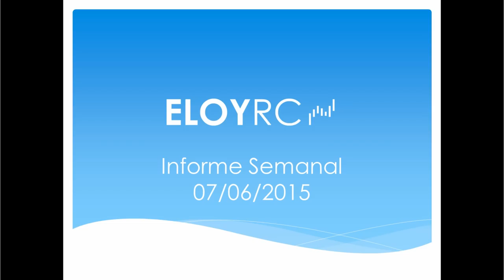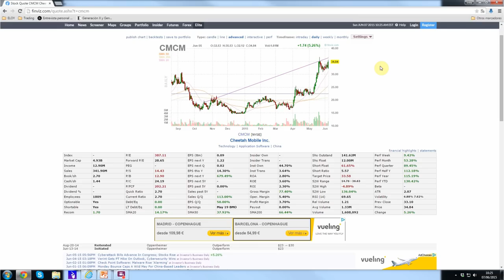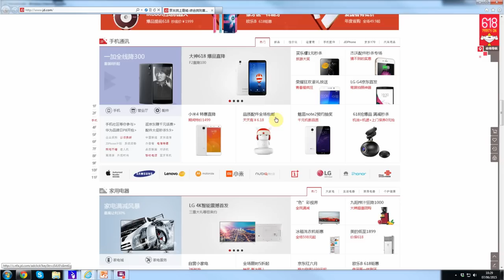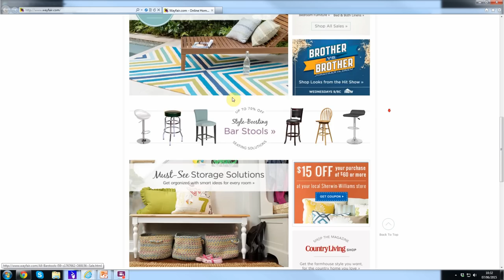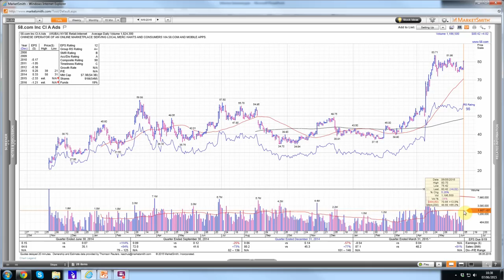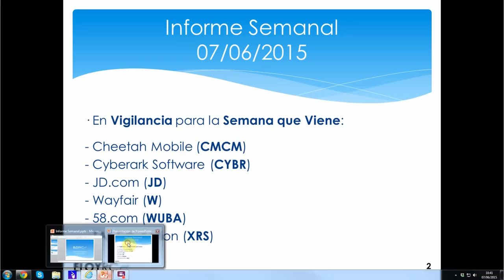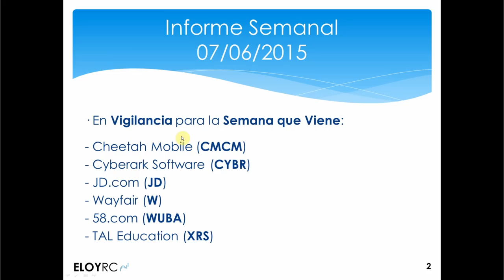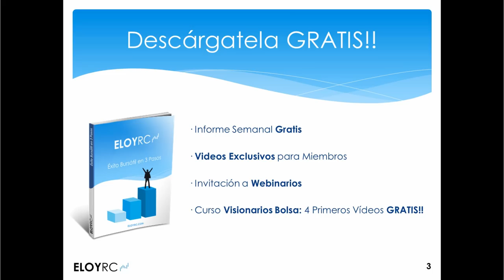6 Empresas que Debes Tener en Cartera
En el vídeo analizo las 6 Empresas con mayor potencial (en mi opinión) del mercado.

PD: Queda nada para el lanzamiento de mi Curso Visionarios Bolsa!!